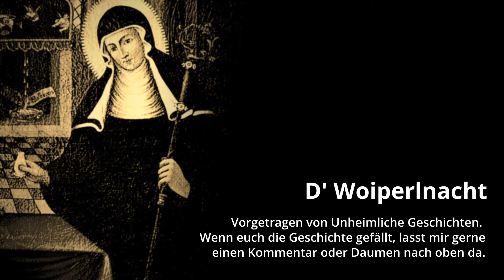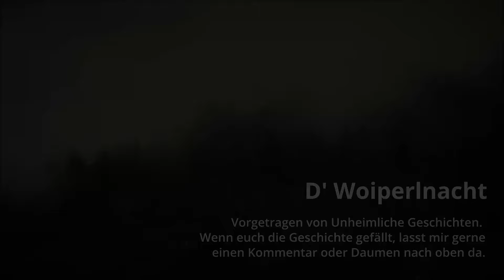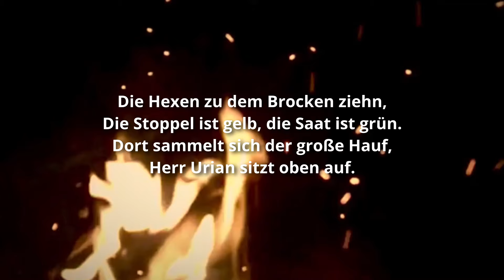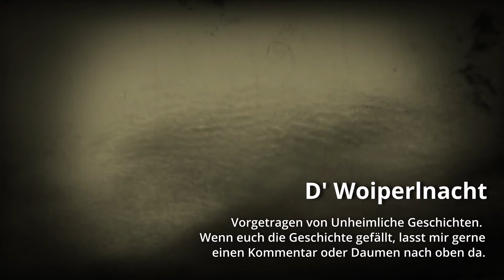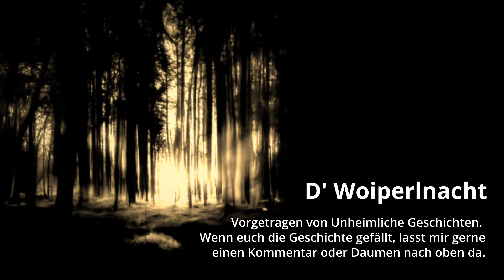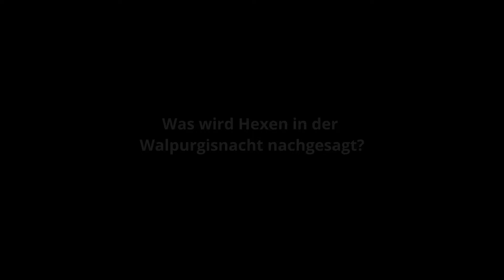D' Woiperlnacht (Walpurgisnacht) | Sagen und Brauchtum Dokumentation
Die Woiperlnacht, auch Walpurgisnacht genannt, war im Bayerischen Wald besonders gefürchtet. In dieser Nacht rühren sich nicht nur die Geister und armen Seelen, sondern auch die Hexen treiben sich auf ihren Tanzplätzen umher. Was es damit auf sich hat, möchte ich in diesem Video etwas näher beleuchten.

00:00 Einleitung
03:36 Eine Sage zur Woiperlnacht
07:51 Woher kommt der Begriff Walpurgisnacht?
12:51 Der Hexentanz auf dem Brocken
18:17 Hexentanzplätze und Begegnungen in Bayern
26:10 Was wird den Hexen in der Walpurgisnacht nachgesagt?
29:18 Maßnahmen gegen Schadenszauber
37:16 Der Versuch einer Deutung

Quellenangabe:
► Hintergrundmusik: @co.agmusic